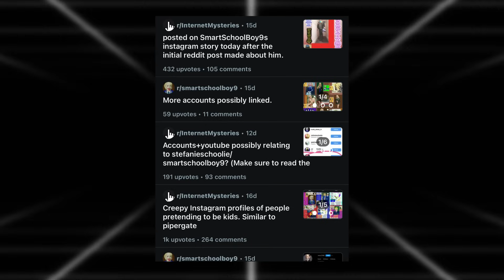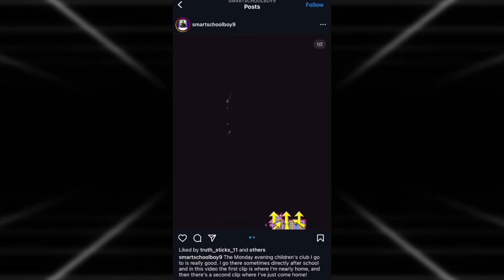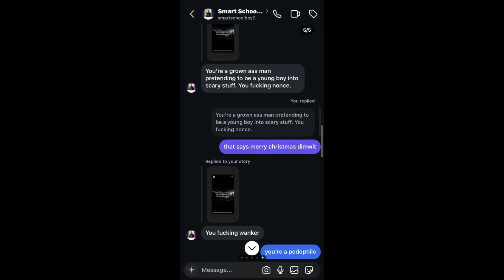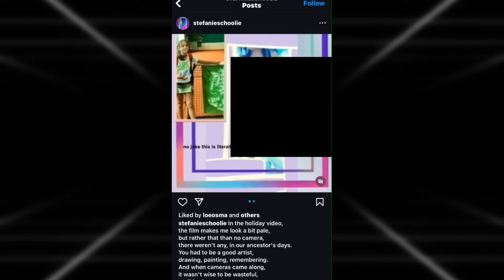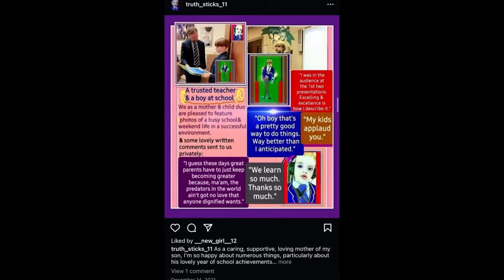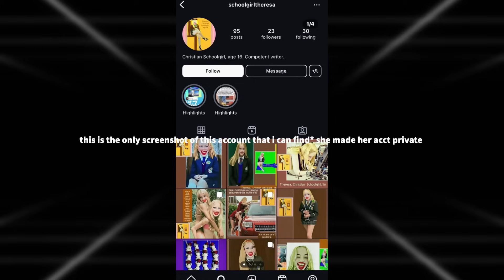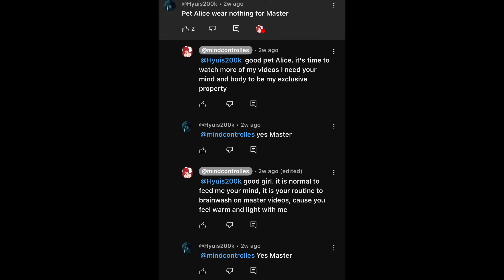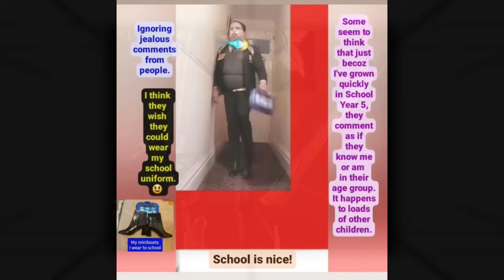This Instagram Account Is Hiding A Dark Secret. (Smartschoolboy09 RabbitHole) [Internet Mystery V.I]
disturbed and disgusted.

special thanks to the reddit and to sourcebrew for bringing more exposure to this.

pt. 2 soon. i didnt mention some stuff and alor of stuff has been revealed. till then.

timestamp:
intro: 00:00 - 1:00
context: 1:01- 2:05
smartschoolboy: 2:08 - 11:13
stefanieschoolie: 11:20 - 17:53
truth_sticks11: 17:54 - 23:24
more accounts: 23:26 - 29:43
theories + conclusions + end: 29:45 - 34:22